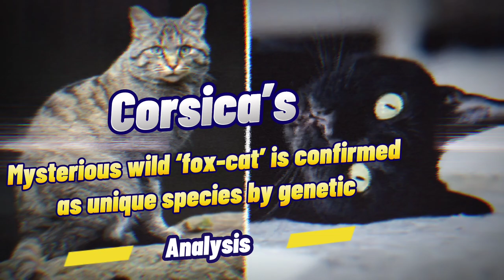Corsica’s mysterious wild ‘fox-cat’ is confirmed as unique species by genetic analysis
Carlu-Antone Cecchini of the French National Office of Hunting
The analysis confirmed that the ghjattu volpe is indeed its own species
Corsican wildcat does not belong to the F. silvestris or F. catus
were published in the journal Molecular Ecology.
The domestic cats of mainland France and genetically close to those of Corsica, and the cats of Sardinia are intermediate, between the wild cats of Corsica and the domestic cats